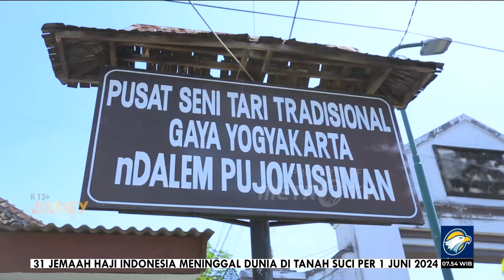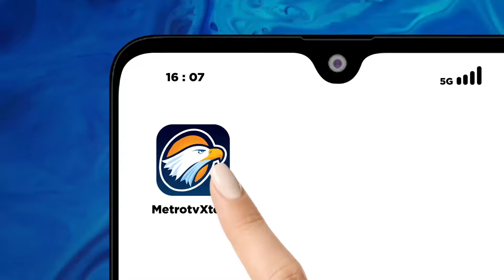Gerakan yang Lincah Jadi Keunikan Tari Soreng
MetroTV,